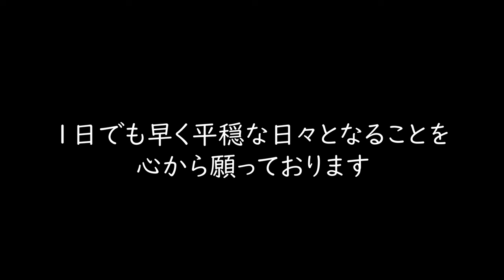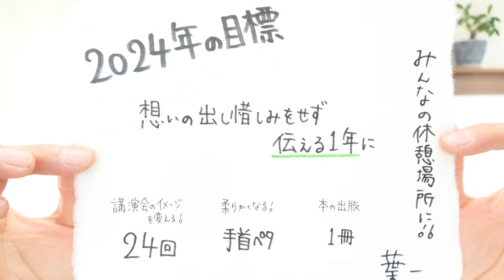2024年の目標は⚪︎⚪︎にします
2024年もよろしくお願いします

2021年より中学校の教科書改定があり、学習する学年が

7:55~8:00　コメント読みながら準備
8:00~8:50　自学タイム(コメントは読みません)
8:50~9:00　コメント読みながらまったり
9:00くらいに解散

●使用音源